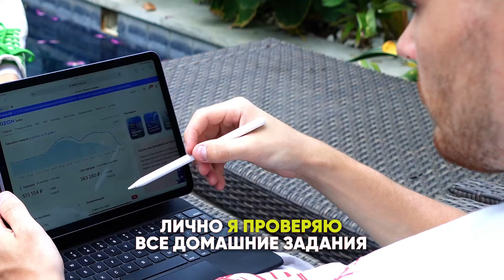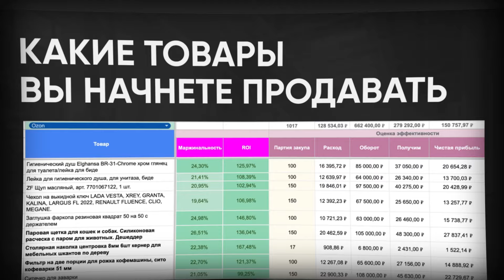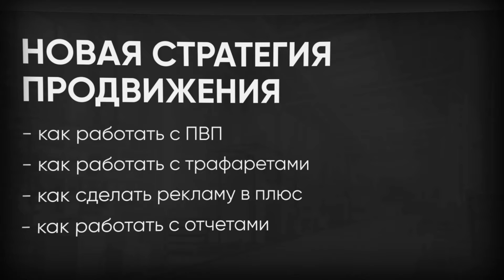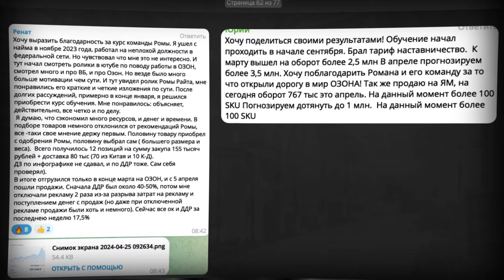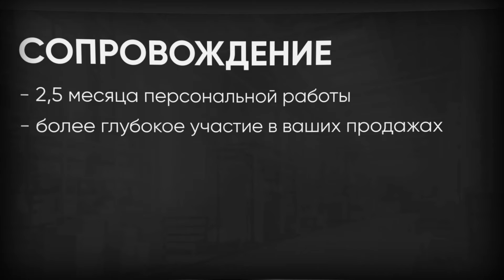ПРОДАЖИ В ПЛЮС на Ozon в 2024. Новая система продаж, новый курс!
Когда ты начинаешь что-то свое, будь это бизнес, продажи на маркетплейсах или даже новая профессия, у тебя есть два варианта – научиться на своих ошибках, на своей практике или пойти на обучение и сэкономить деньги. Поэтому в этом видео расскажу о новой версии своего обучения по Ozon

MARKET_10483729

Таймкоды:
00:00 – Введение
00:50 – Что было раньше
01:30 – Что нового в курсе
02:50 – Какие товары можно продавать?
03:32 – Что тебя ждет на курсе
05:48 – Какие будут уроки
08:52 – Тарифы